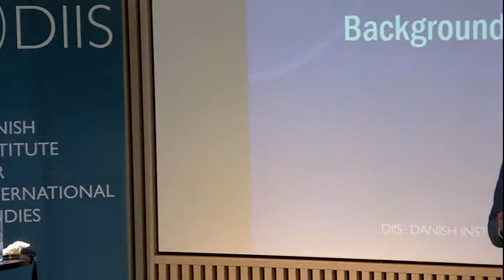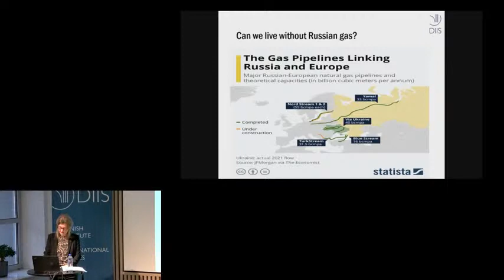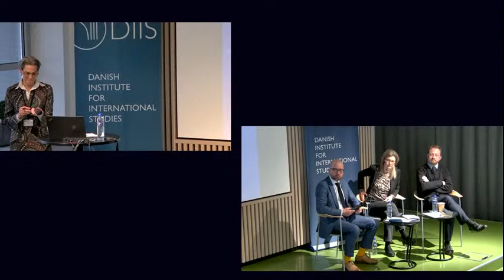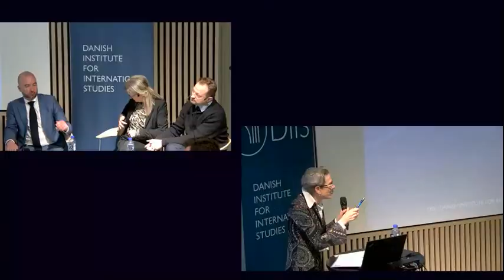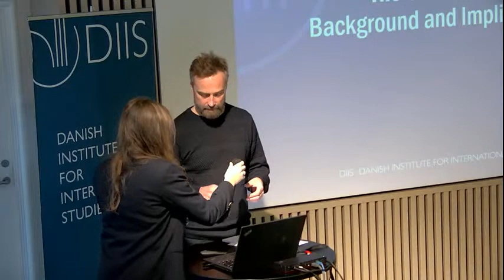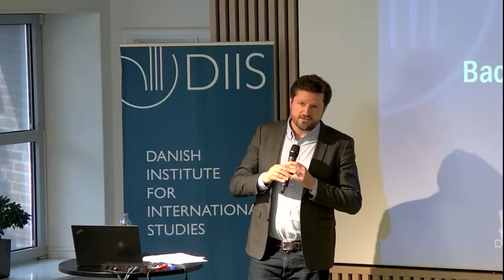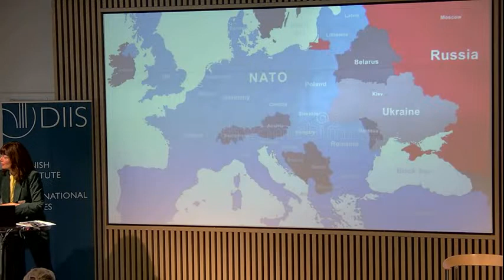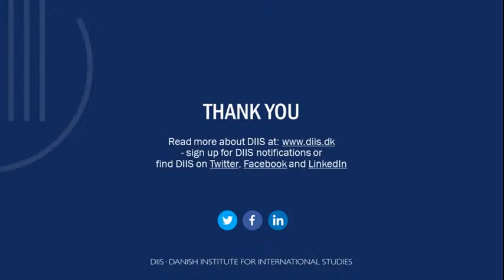The Ukraine War: Background and Implications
More than thirty years after the end of the Cold War, the Russian invasion of Ukraine marks an end to the post-Cold War period. As the war continues to unfold, there is a growing consciousness that we are entering a new era. How can we understand this new situation?

This seminar will provide background knowledge and insights drawn from research to look at larger implications and global dynamics. Speakers will highlight topics of security – defense, energy, and nuclear scenarios, refugees, great power dynamics, and political ideologies.

The seminar is in English and will be followed by another seminar in Danish where Flemming Splidsboel Hansen will unfold the background and consequences of the war.

Speakers
Kristian Fischer, Director, DIIS
Robin May Schott, Senior Researcher, DIIS
Flemming Splidsboel Hansen, Senior Researcher, DIIS
Trine Villumsen Berling, Head of unit & Senior Researcher, DIIS
Thomas Gammeltoft-Hansen, Professor,  Faculty of Law, University of Copenhagen
Rens van Munster, Senior Researcher, DIIS
Luke Patey, Senior Researcher, DIIS
Vibeke Schou Tjalve, Senior Researcher, DIIS
Manni Crone, Senior Researcher, DIIS

Program
We start with coffee and croissants
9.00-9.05     Welcome and introduction, Kristian Fischer & Robin May Schott
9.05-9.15     ‘Where are we now? What can we expect?’, Flemming Splidsboel Hansen
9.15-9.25     ‘Russian gas between energy security, climate security, and the war in Ukraine’, Trine Villumsen Berling
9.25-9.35     ‘Why mobility matters in the Ukrainian refugee response’, Thomas Gammeltoft-Hansen
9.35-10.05   Q&A, moderated by Robin May Schott
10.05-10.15 ‘The Ukraine War and the Prospect of Nuclear War’, Rens van Munster
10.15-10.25 China, India, and a European conflict in an Asian Century, Luke Patey
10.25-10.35 Russia, National-Conservative Europe and the American Right, Vibeke Schou Tjalve
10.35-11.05 Q&A, moderated by Manni Crone
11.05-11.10 Closing comments, Robin May Schott

Thumbnail picture: © Aris Messinis/AFP/Ritzau Scanpix